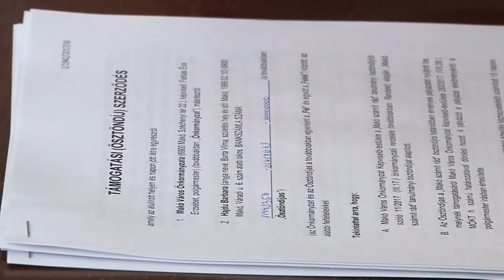Aláírták a Makó Számít Rád! Ösztöndíj Program támogatási szerződéseit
Aláírták ma délelőtt a Makó Számít Rád! Ösztöndíj Program nyertes pályázói és Farkas Éva Erzsébet polgármester a támogatási szerződéseket. Huszonkét pályázatból tizenkilenc kapott pozitív elbírálást, így az azokat benyújtók 30 ezer forintot kapnak havonta, valamint megteremtik számukra a munkavállalás lehetőségét.